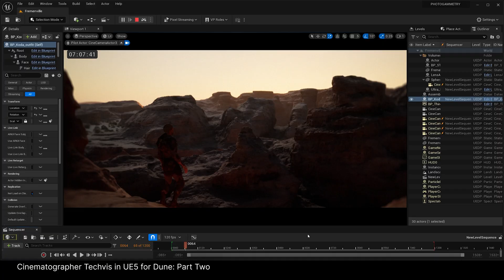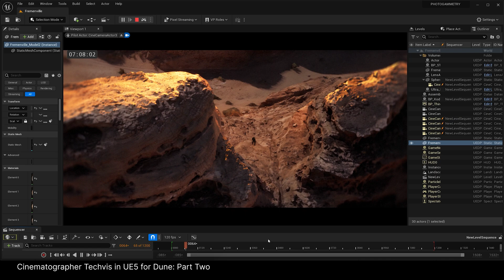Desert Production on ‘Dune: Part Two’ | Project Spotlight | Unreal Engine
‘Dune: Part Two’ Cinematographer Greig Fraser and Co-Producer Jessica Derhammer   explain how Unreal Engine and MetaHumans helped streamline the planning and pre-production for the movie.